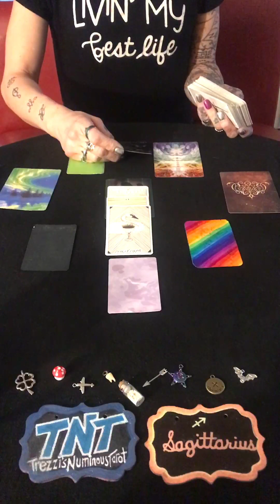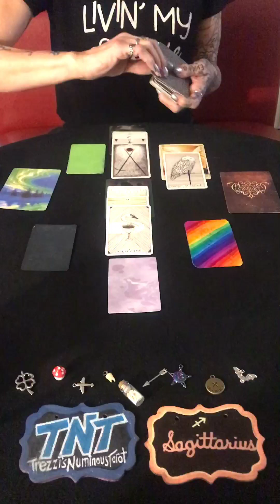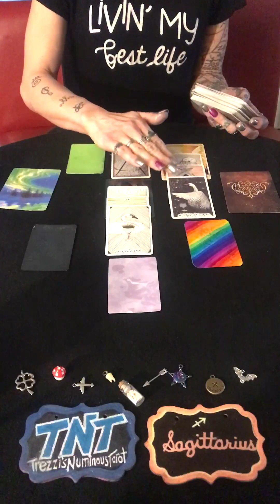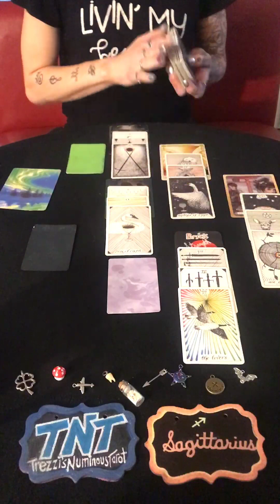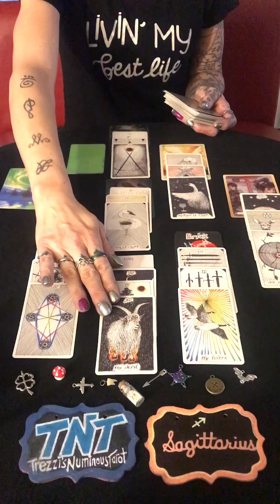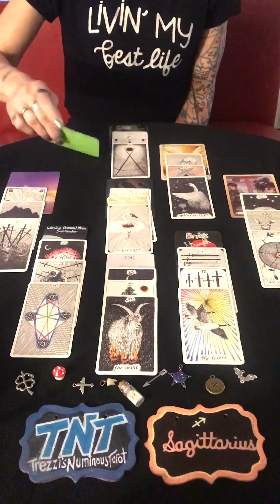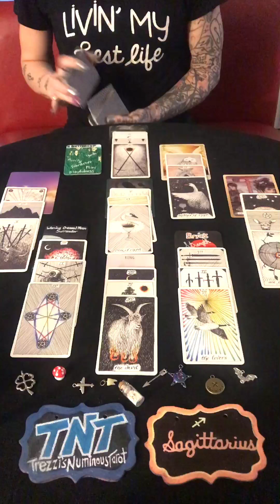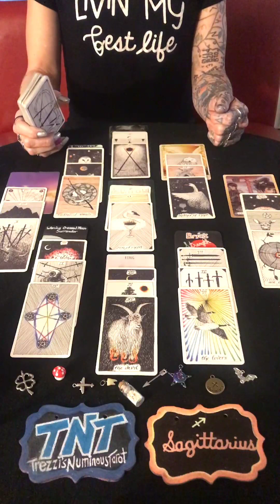Sagittarius. Full Circle Reading. “You Can’t Trust Them!” Timeless.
Hi
This is a collective reading for Sagittarius. Please take what resonates and leave the rest.